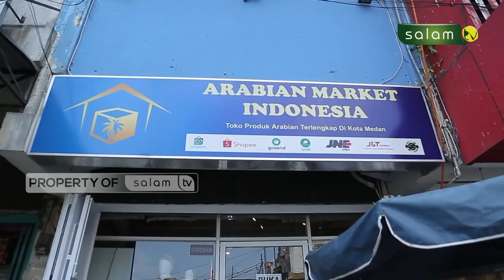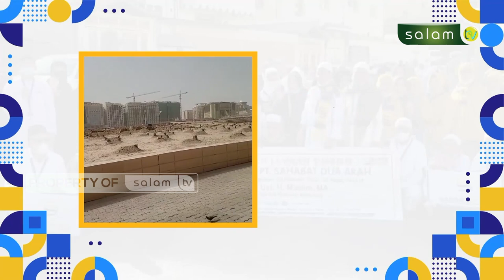PODCAST MUSLIM : Hukum Menjadi Seorang Model - USTADZ MUSLIM, MA